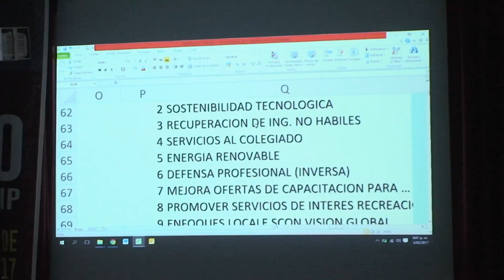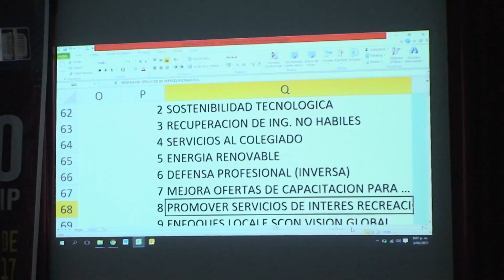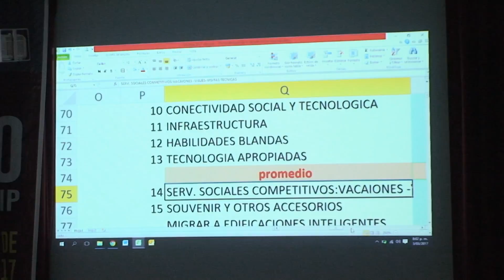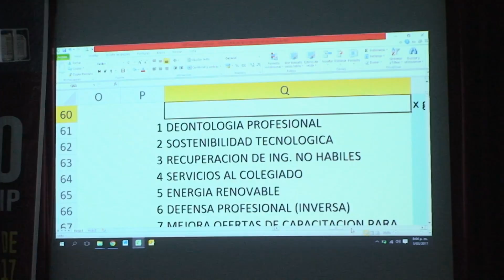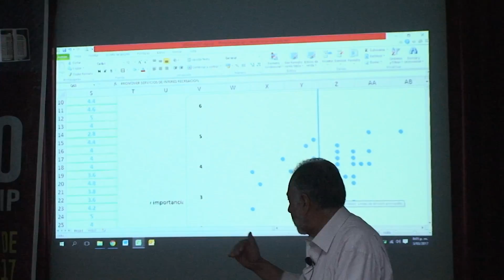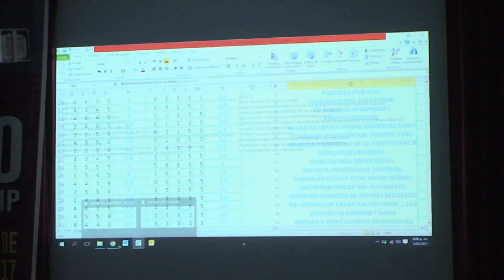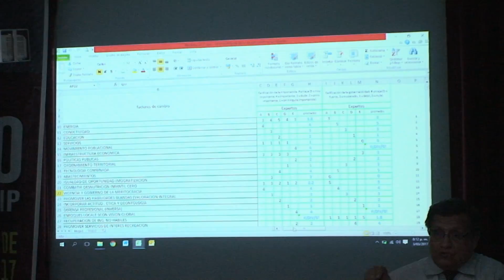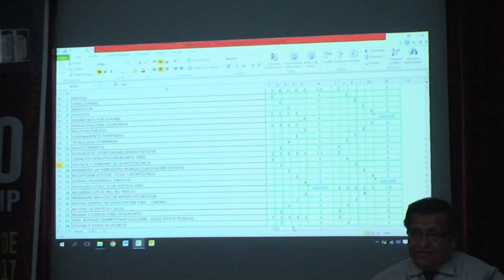Conclusiones y clausura del seminario internacional por el dia del futuro, 3 de marzo del 2017